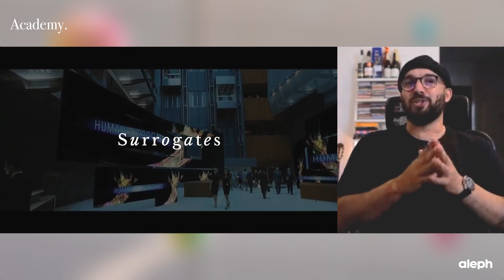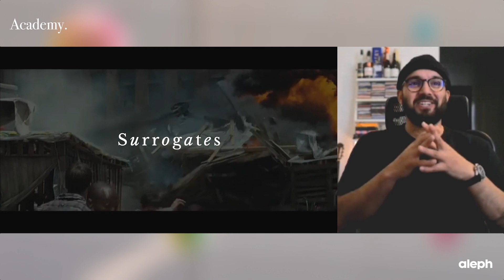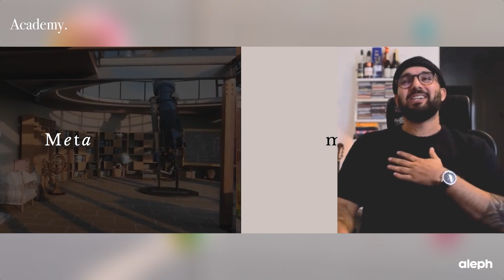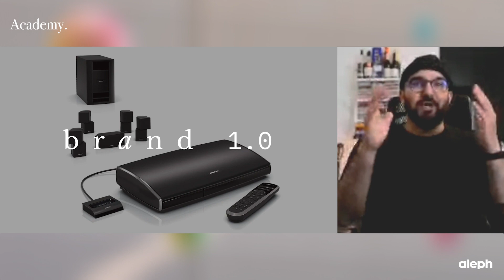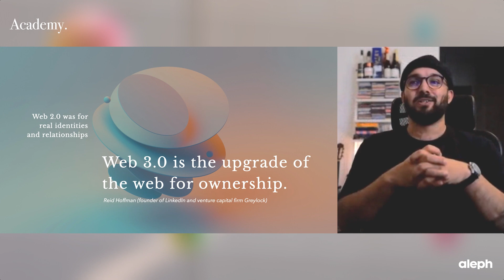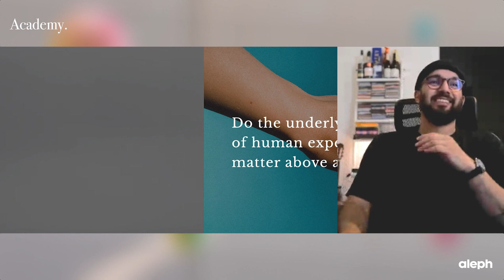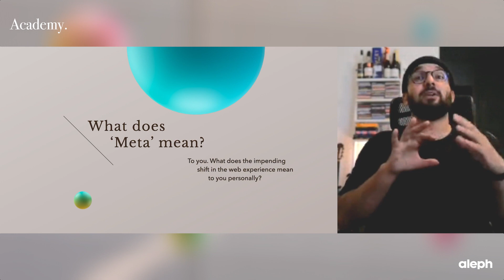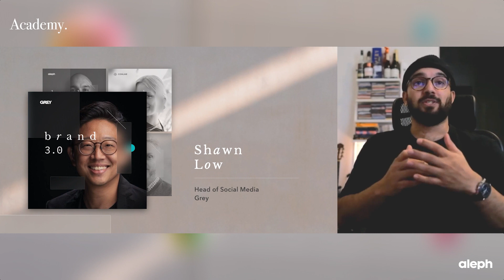Aleph Academy – Brand 3.0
Previously, we have spoken about UX in Web 3.0  in the session by Erik Posthuma (Chief Growth Officer, Aleph) and Janaka Jayasuriya (Head of Engineering, Aleph). Sean Smith (Managing Director, Australia, Aleph) will be capturing how the brand evolves in the space of Web 3.0 from the lenses of the brand, strategy (UX) and adoption.

Joining alongside him in an exclusive discussion are Tim Matheson (Chief Technological Officer, WPP AUNZ), Shawn Low (Head of Social Media, Grey) and Natalie Elizabeth (Partnerships & Marketing Manager, CoinJar). Be sure to stay till the end!

0:00 Start of Aleph Academy
3:15 Opening by Sean
5:35 Web 1.0
6:22 Web 2.0
8:40 Web 3.0
13:55 What makes you buy?
15:30 Brand 1.0
17:20 Brand 2.0
20:18 Brand 3.0
39:50 Panel Discussion with Tim, Shawn and Natalie